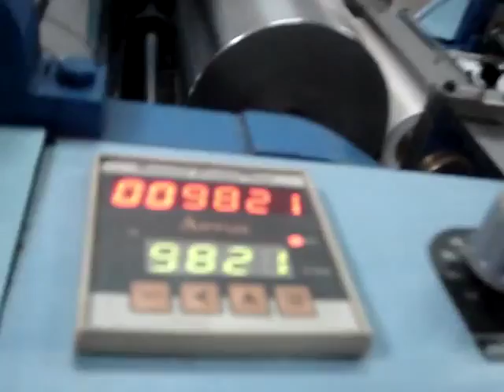Envelope Window Pasting Machine || Indian Machine Mart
We, Indian Machine Mart, are engaged in offering Envelope Window Pasting Machine, which is built from premium quality spare parts and components.

This machine is suitable for pasting or sticking film on envelope’s window or disc paper bags window. It is also useful for non- woven fabrics or foil paper on envelop paper.  Our machine is known for:

1) 0% film wastage
2) Quality proof pasting
3) Advanced technology
4) Increased productivity

We are able to offer our clients superior quality Fully Automatic Envelope Making Machine and also fully automatic Envelope and Carton Window Pasting.

In order to know more details, please Thanks & Regards

Sunita Singh